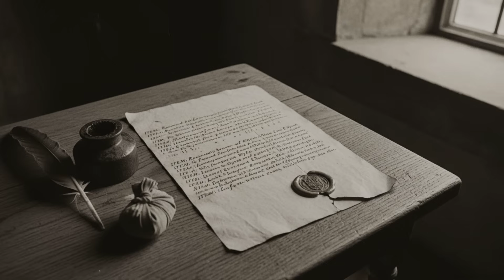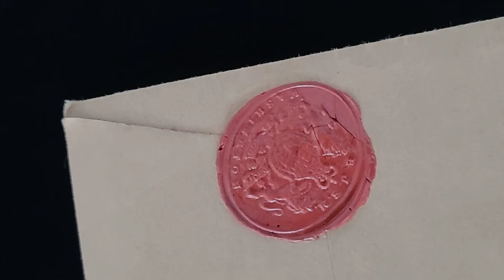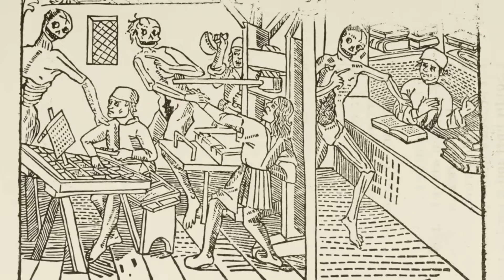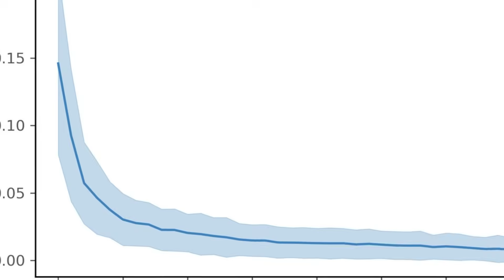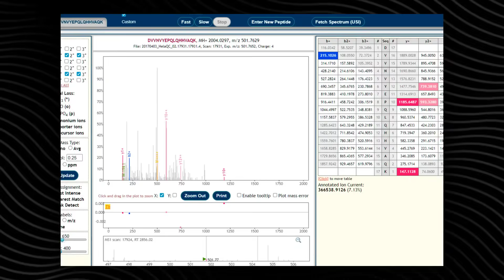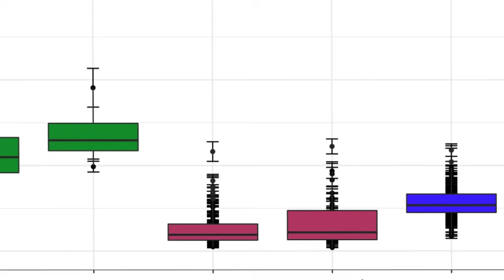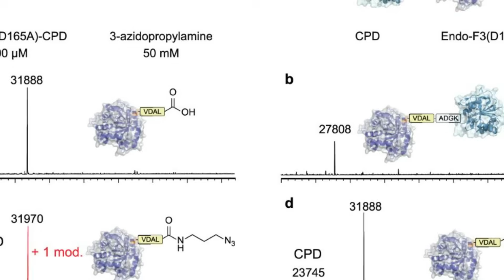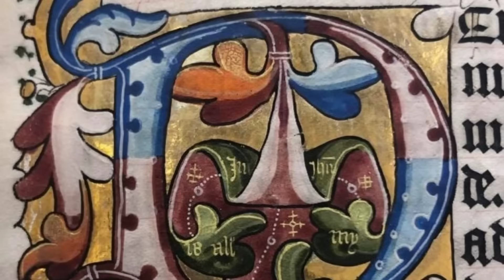The DNA of Catherine of Aragon Has Just Been Examined - And What It Revealed About Her Death...